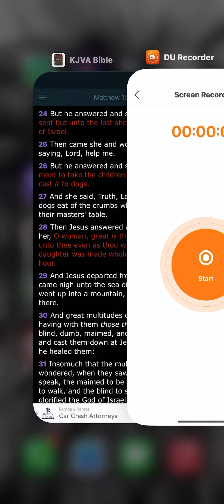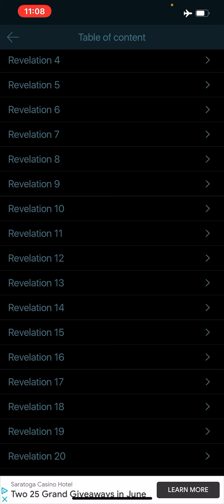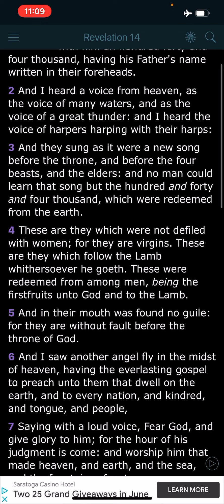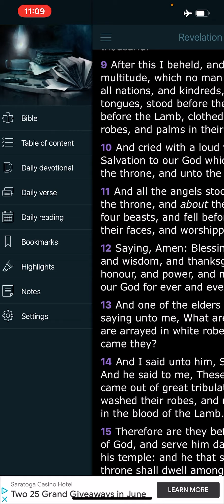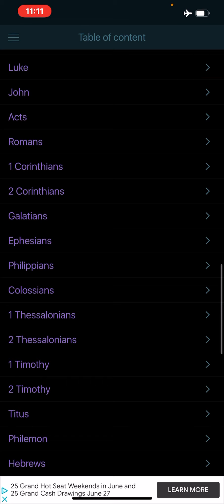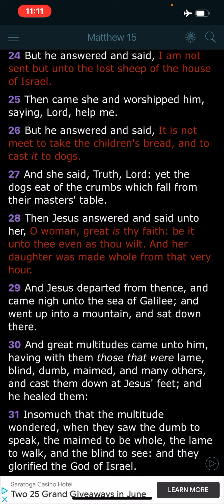(Spiritual Darts #2) The 144 And The Great Multitude!